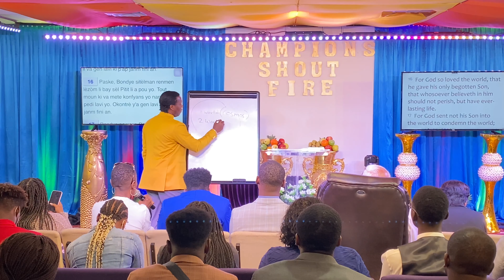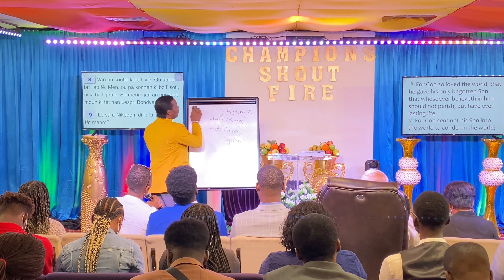“THE LOVE OF GOD”(PT.3) BY BRO.OSI KING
…CONTINUATION FROM PT.2…